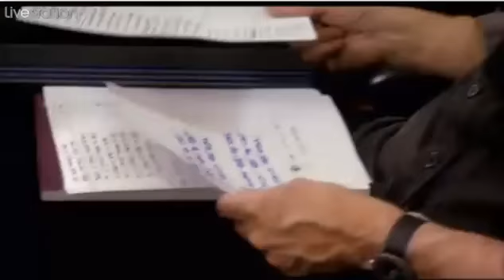Foo Fighters (Part 1 of 2)- Channel4 UK 12.4.2011